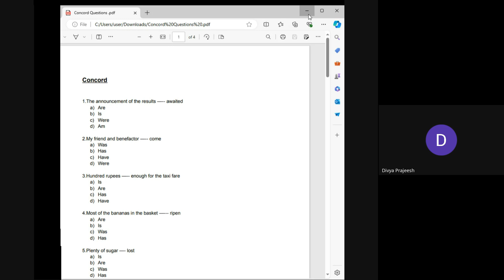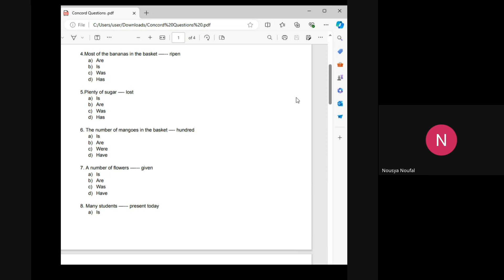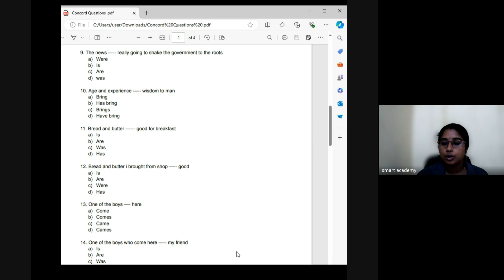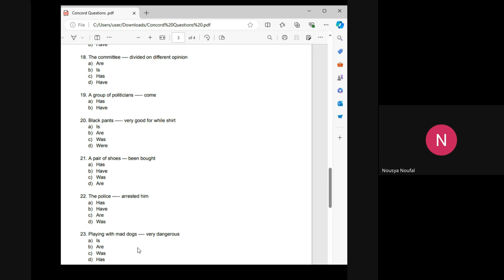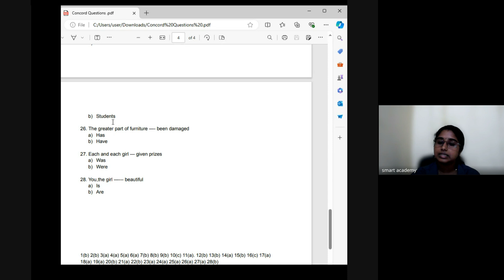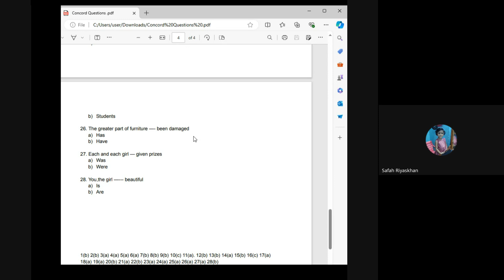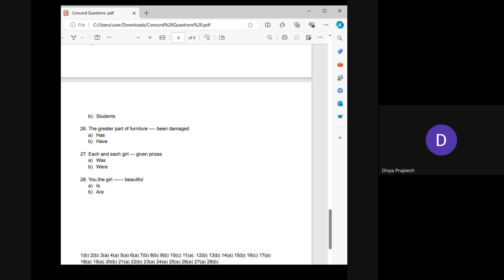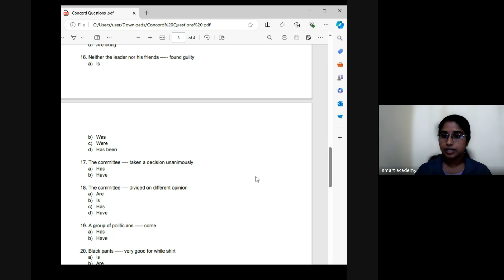ASWATHY KA TEACHER PSC LIVE CLASS RECORD